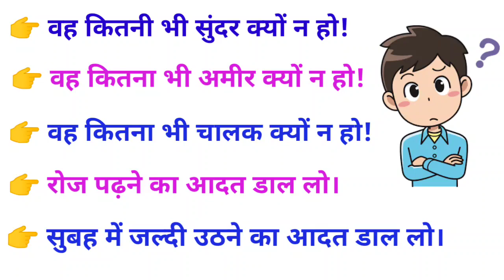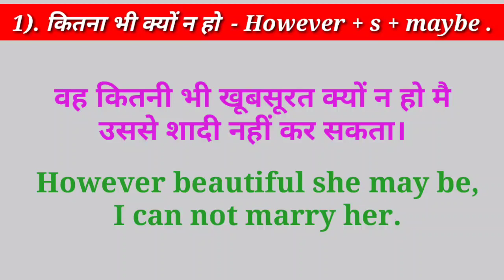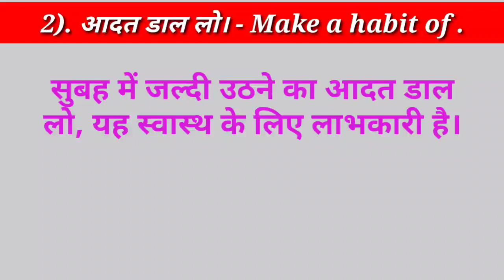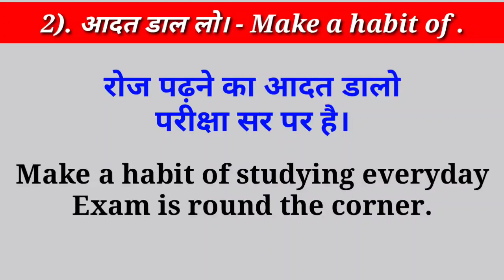बिना रुके इंगलिश बोले सीखें ये 👉 6 Advance spoken English structure || English Mai kaise baat Kare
Advance spoken English structure ki sabhi videos ko dekhne ke liye es blue Link par click Kare 👉 Spoken English Structure

7) how to speak English ?